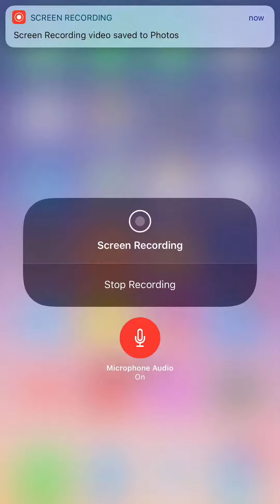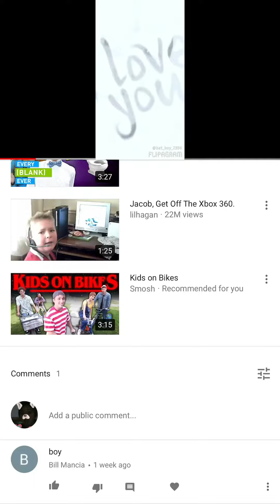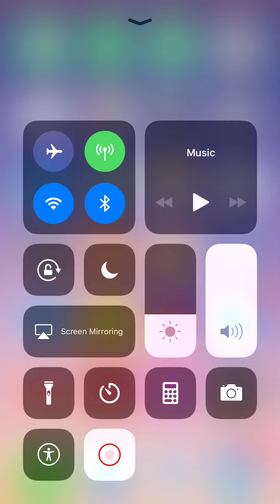I can’t lol